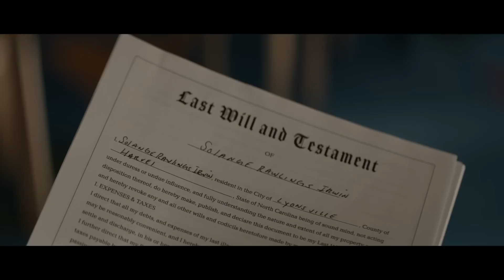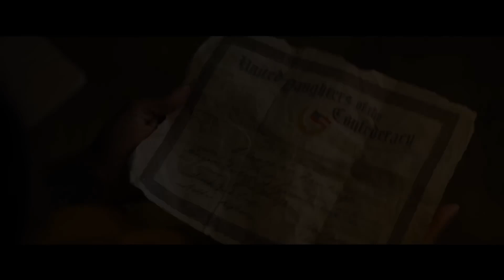A24’s The Front Room Movie Review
“The Front Room” is a psychological horror film that attempts to explore the claustrophobic tension within a young couple's home when they take in an estranged and elderly family member.
The film is based on a short story of the same name by Susan Hill. Both versions revolve around a young couple who take in an elderly relative with unsettling consequences. As they struggle to balance their everyday lives with the increasing demands of their unwelcome guest, the line between compassion and fear begins to blur, leading to unsettling consequences. However, the film adaptation and the original short story differ in tone, style, and the way they present the horror elements. The film falls short by overindulging in what some might call "woke" rhetoric, specifically an exaggerated focus on racism that often feels forced and unnecessary to the narrative. The problem is exacerbated by the fact that these discussions of race often feel disconnected from the main plot. Instead of weaving these elements organically into the fabric of the narrative, the film stops dead in its tracks to make its point, pulling viewers out of the suspense and into what feels like an after-school special. For a horror film, which thrives on immersion and atmosphere, this approach is particularly damaging. Additionally, the characters who bring up these social issues often do so in a way that feels unnatural, as if they were inserted into the script to serve as mouthpieces for the filmmakers' views rather than as fully realized individuals with their own motivations. This reduces their complexity and makes it difficult for the audience to fully invest in their plight.